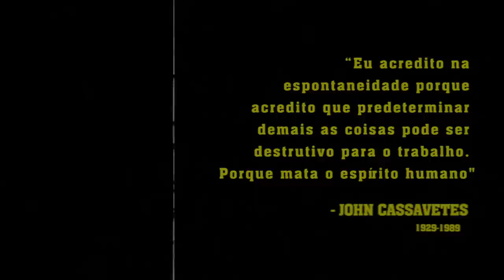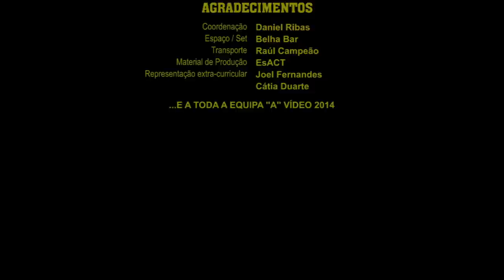The Killing of a Chinese Bookie (Short Film Remake)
Curta-metragem baseada no filme original de John Cassavetes - ''A Morte de um Apostador Chinês''. No âmbito das disciplinas de Vídeo e Pós-Produção na licenciatura de Multimédia, da Escola Superior de Comunicação, Administração e Turismo de Mirandela (EsACT).
Cenas filmadas em HD usando uma câmara de vídeo SONY HVR-Z5E.
Software utilizado na edição: Adobe Premiere Pro CC e Adobe Photoshop CC.

Realização e Pós-Produção por Miguel Oliveira.

Short-film based on bar scene of the original film by John Cassavetes - ''Death of a Chinese Bookie''.
Within the disciplines of Video and Post-Production in Mutimedia degree at Escola Superior de Comunicação, Administração e Turismo de Mirandela (EsACT).
Scenes shot in HD using a video camera SONY HVR-Z5E.
Software used for editing: Adobe Premiere Pro CC and Adobe Photoshop CC.

Directed and Edited by Miguel Oliveira.